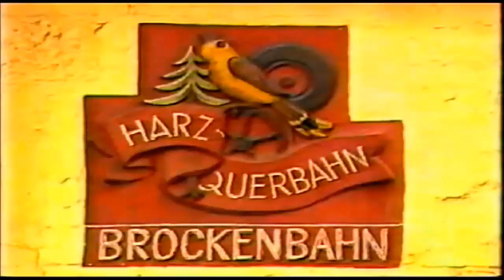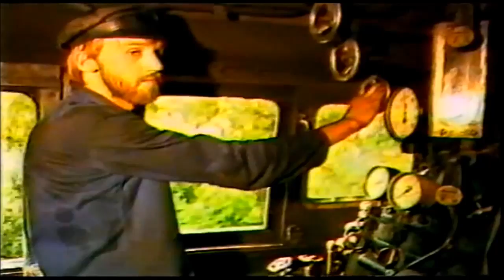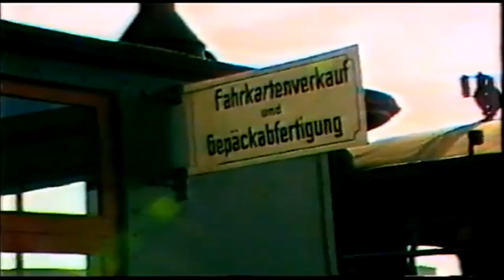Auf Schmalspur durch die DDR Doku ZDF 1985